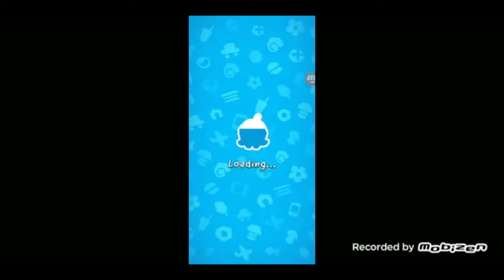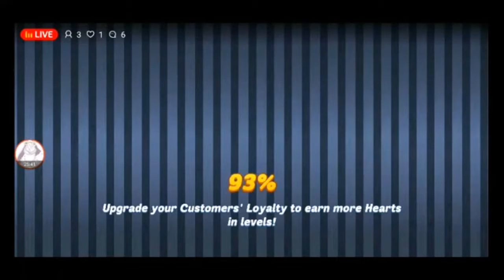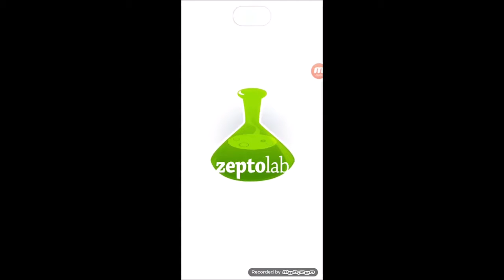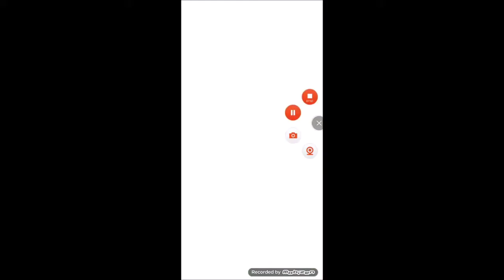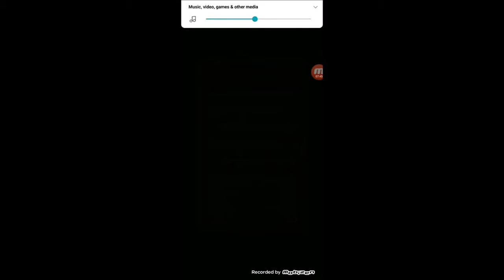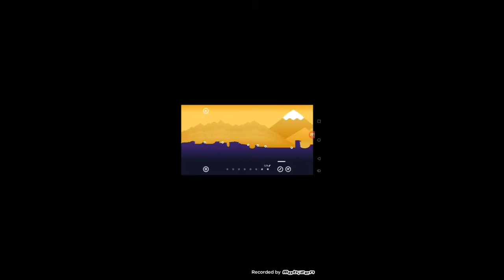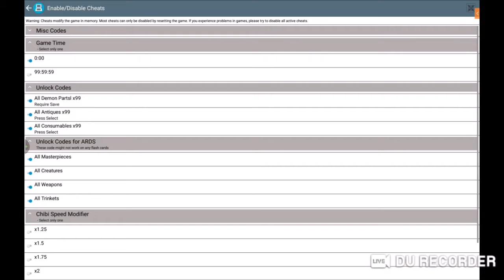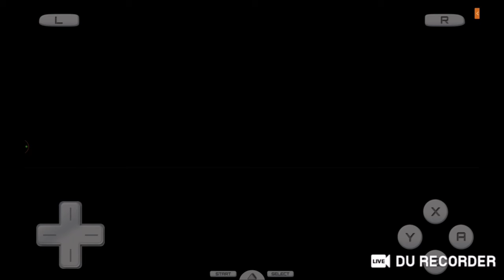alpaca world and Simon's cat dash and crunch time and cut the rope magic